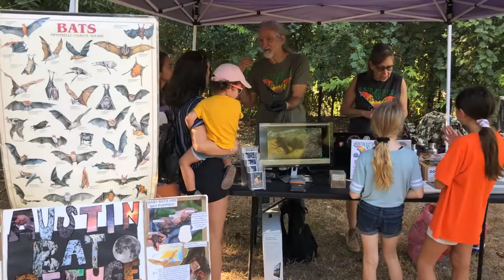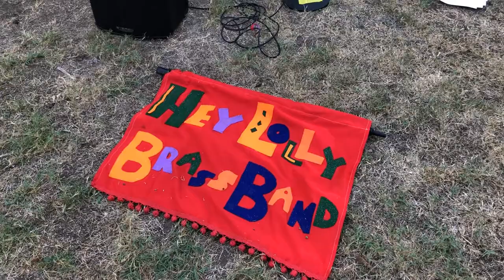Mother Earth Day Festival, Zilker Park, 2019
The 18th Annual Mother Earth Day Festival at Zilker Park was produced by Bill Oliver. Hundreds of Austin school kids enjoyed music, art, face painting, bats, big worms, puppet show and environmental information from local groups: Save Our Springs, Save Barton Springs Assn, Wild Basin, Austin Watershed and City of Austin, Cultural Arts Division.     Video by Al Braden.